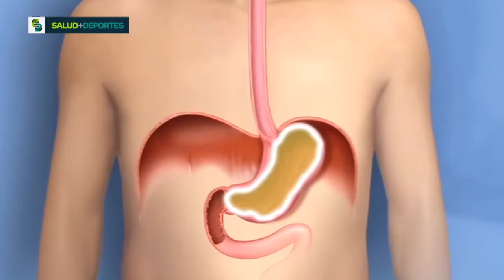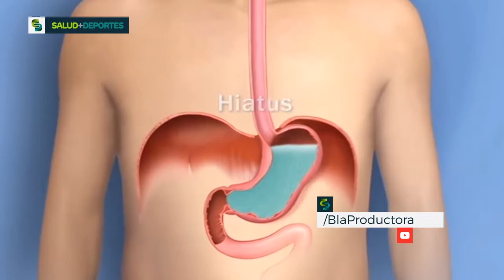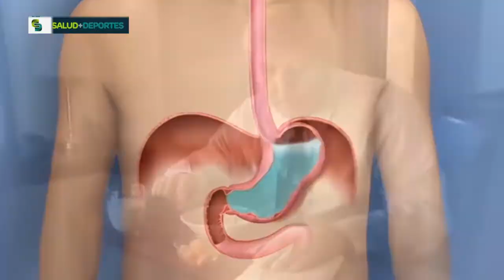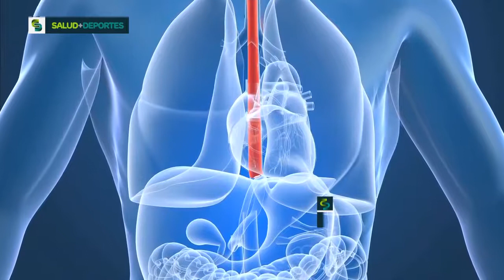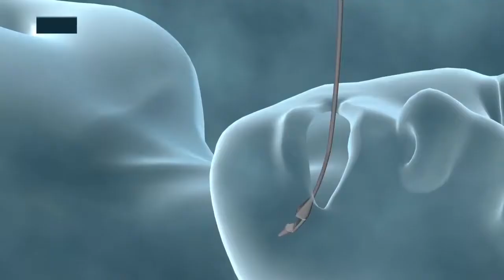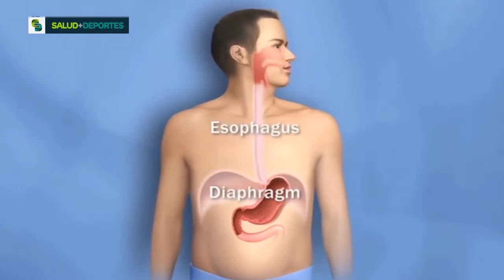Que es la acidez - Salud + Deportes - PGM 03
Salud+Deportes.
Conocemos que es la acidez, como es su tratamiento y como afecta a los deportistas